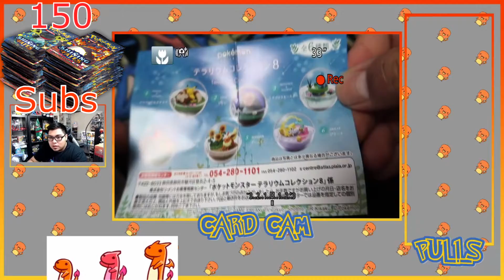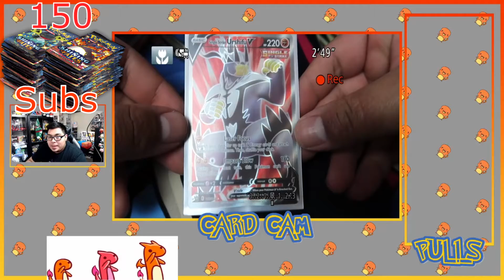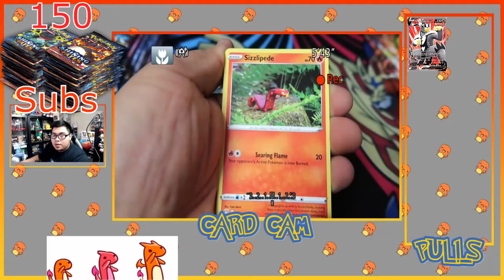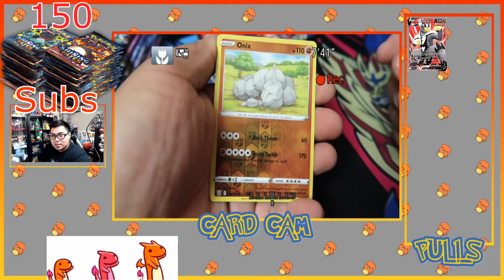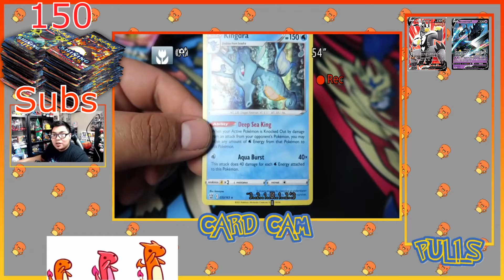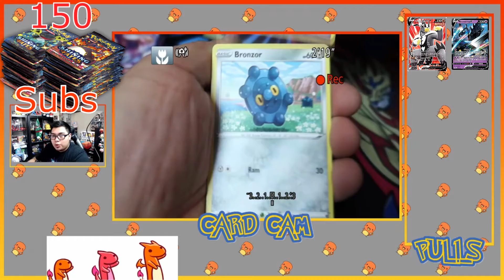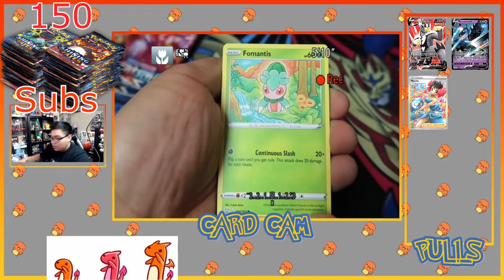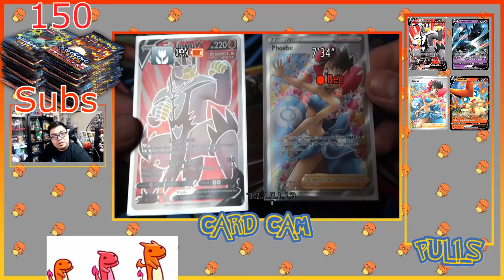Battle Styles ETB's!! Pokemon TCG